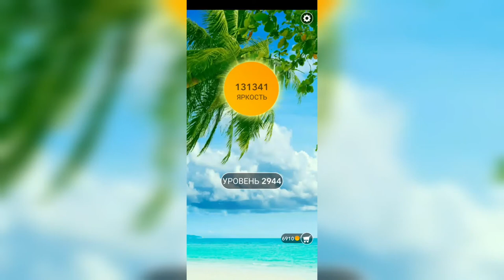Word / Слово Крест: Поиск русского кроссворда / Уровень 2944